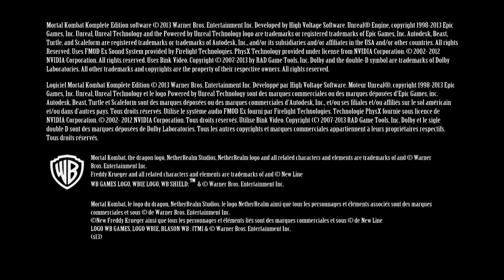Mortal Kombat Komplete Edition - Big Time Spider-Man Kintaro PC Mod Arcade Ladder Playthrough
Full walkthrough of the PC version of Mortal Kombat 9 with Big Time Spider-Man Kintaro Costume Skin PC Mod in Ultra HD